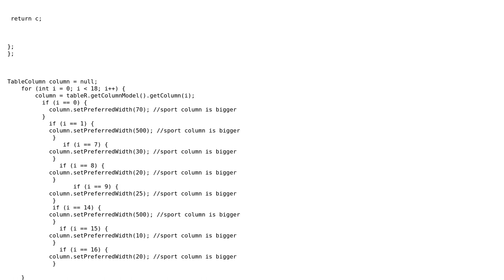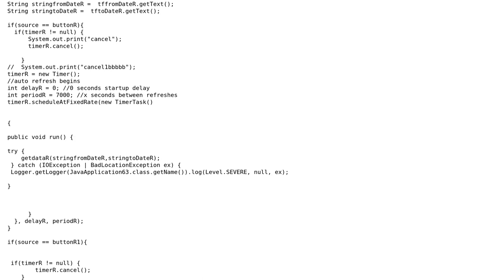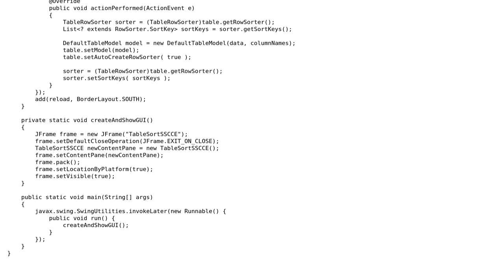Trying to get the sorter positon to retain after a table refresh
With thanks & praise to God, and with thanks to the many people who have made this project possible! You are responsible for your own actions.